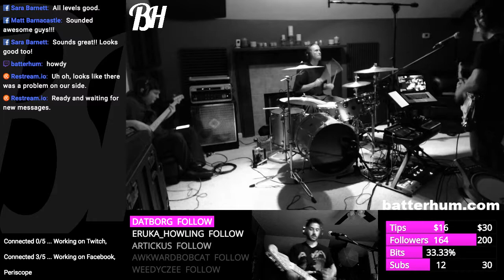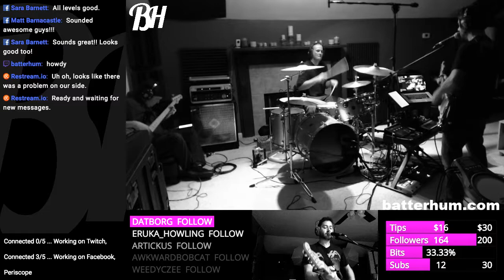"Stick With You" - Batter Hum